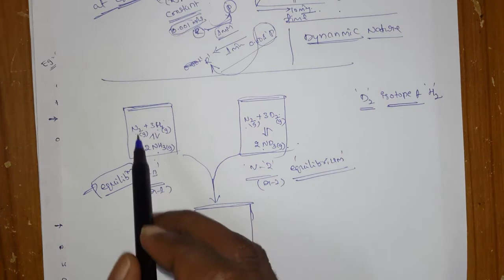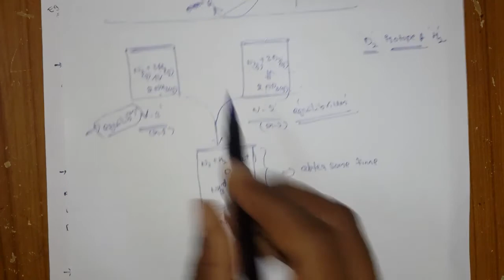Lecture-3, Equilibrium in Chemical process